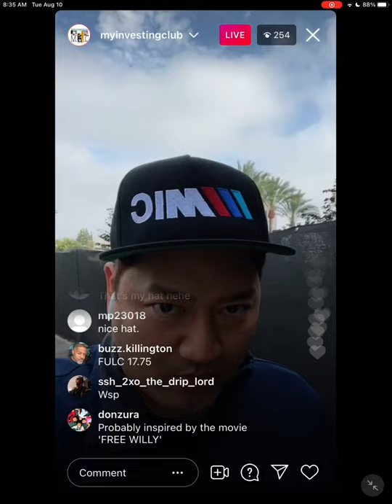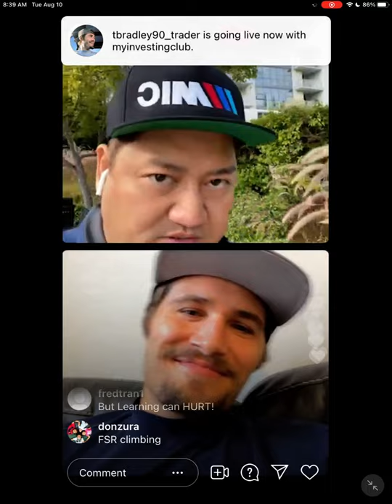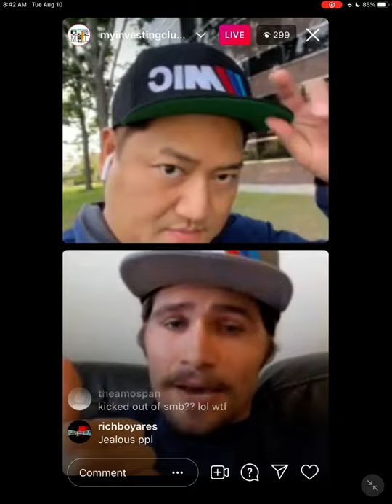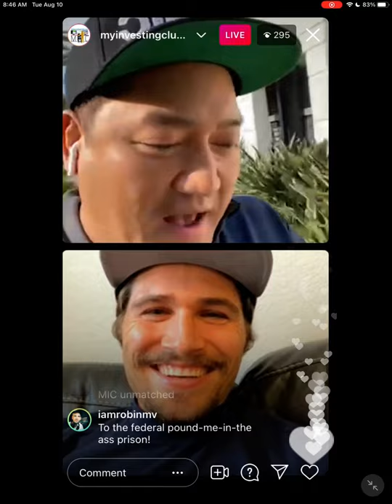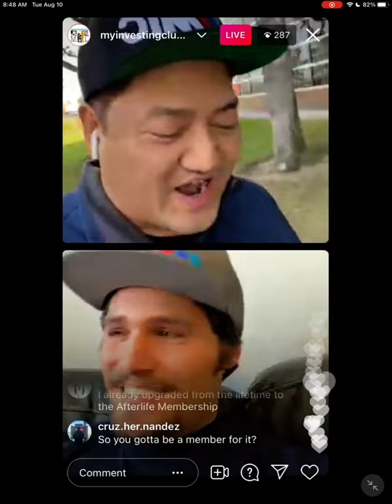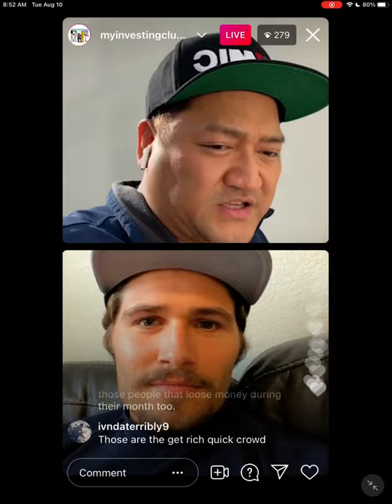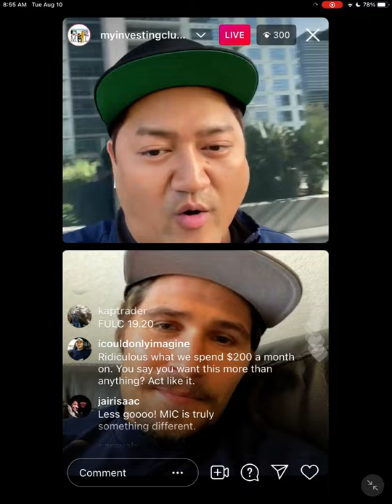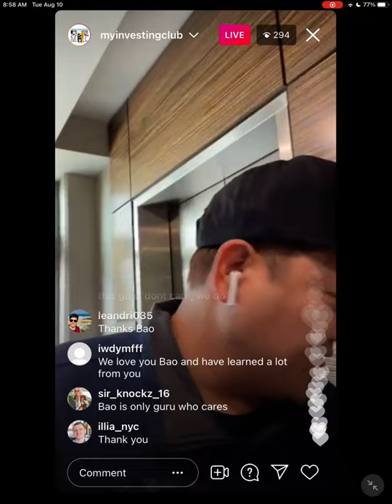-$8.4K LOSING DAY | How To Control GREED In The Stock Market | 2021 LIVE TRADING Event Info*